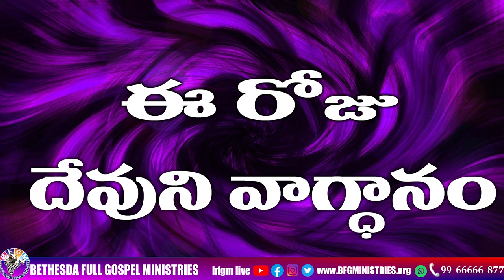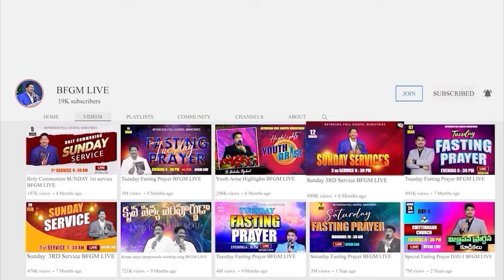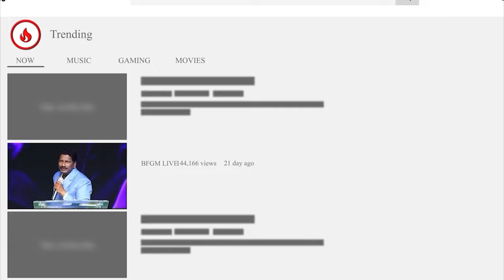Today's promise 25.04.2024 | BFGM LIVE